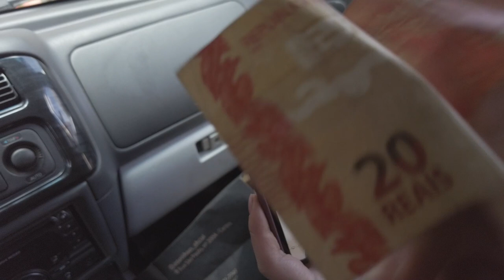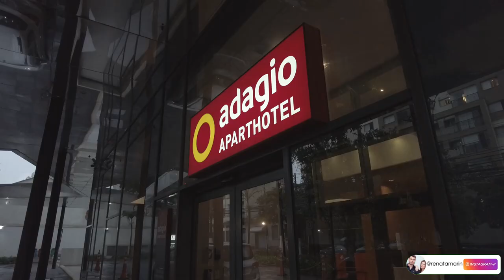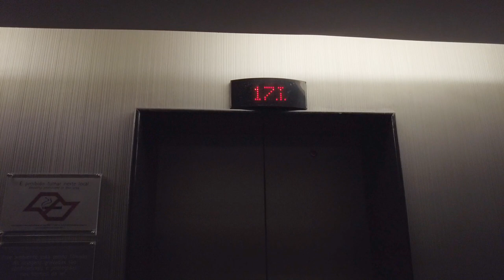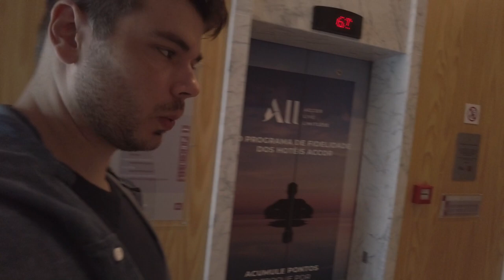Como foi nossa viagem para o Troféu Gerando Salvação 2023 - Thiago e Renata Marin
VLOG da premiação de música Gospel - Troféu Gerando Salvação em São Paulo

Assista esse vídeo e entenda sobre o Número da Besta 666 e a relação com o dinheiro atualmente